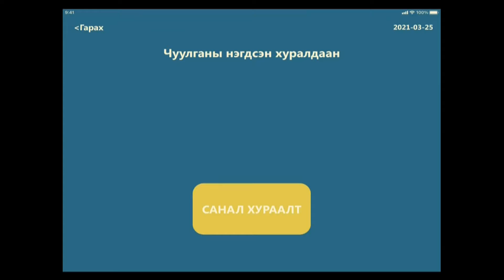Х.Баделхан: Үндсэн хуулийн цэц дээр болж буй үйл явдалд ямар байр суурьтай байна вэ?